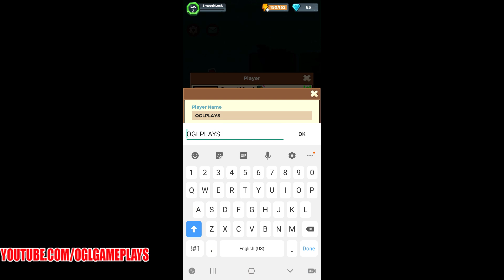Battle bouncers - Android Gameplay First Look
Battle Bouncers By Game Hive Corporation (Android IOS)

In a world at war with a dark and mysterious enemy, the only hope lies in a band of brave heroes! Vanquish the evil monsters as terror has been brought to your kingdom. Battle through hundreds of unique RPG style levels, defeating diverse enemies using your aim and ball bouncing abilities. Pull back and release to unleash a devastating attack on the evil forces and bring back the heroes to help you on your journey.

Battle through hundreds of unique RPG style levels, defeating diverse enemies using your aim and ball bouncing abilities. Pull back and release to unleash a devastating attack on the evil forces that progress towards you!

As you journey through different worlds, release captive heroes from their shard prisons in order to unlock their powers and enjoy the ultimate RPG adventure!

Unlock customizable characters and skill cards to assemble a team of your favorite heroes to battle hordes of enemies. Bounce your way to victory and save our world from this scourge of evil invaders.

► IOS:
► APK: